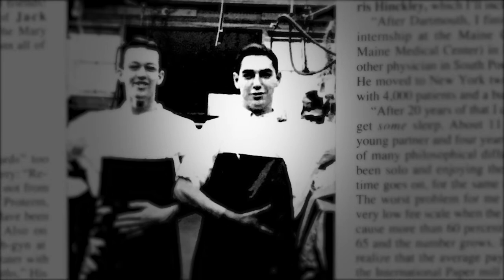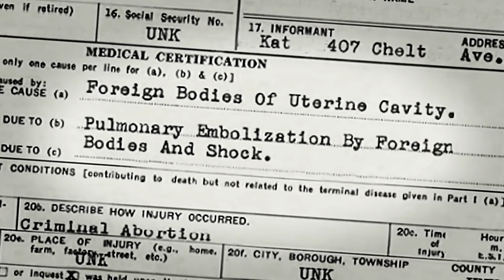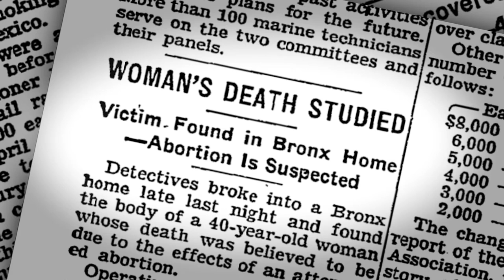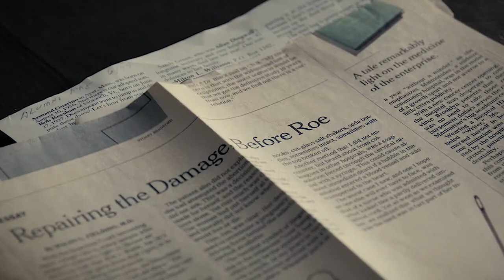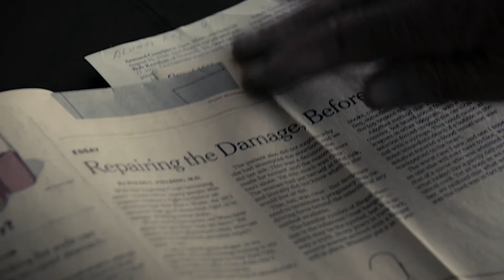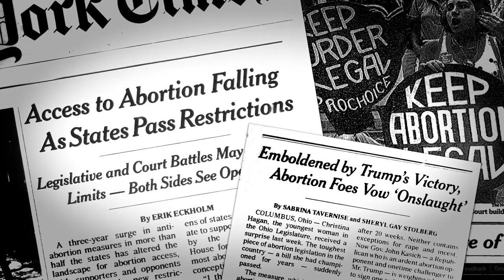No Choice: Waldo Fielding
In the 1950s, Dr. Waldo Fielding was an obstetrician working at Harlem Hospital in Manhattan. He remembers women from the community coming to him — many terrified they would be reported — with complications from backroom abortions. After Roe, he remembers the protestors at his Boston clinic and the harassment women endured just to access medical care. This is his story.